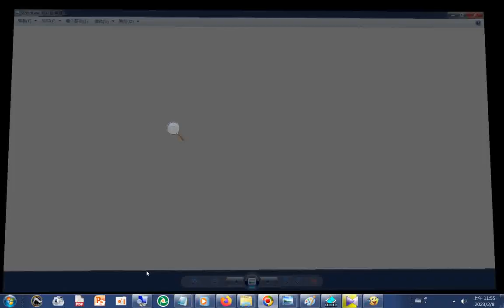徽章 +音樂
閩南語讀經影片合輯